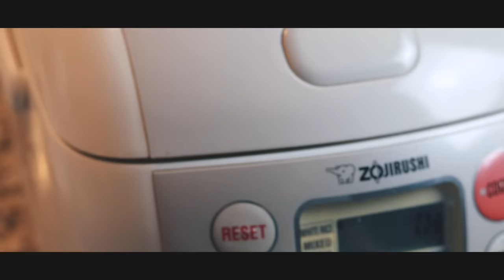Chinese Eggplants with Garlic Sauce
Hey friends, today we’re making a Chinese dish: eggplants with garlic sauce. This dish is popular in Sichuan. This version of the dish is shallow fried like you would typically get in a restaurant but there are steamed versions of this dish as well for people who are trying to be healthier. I use to not be a fan of eggplants because I thought they were slimy and mushy but that texture works really great with this sauce. This dish adds a lot of flavor to rice and is good eaten by itself as well.

Ingredients:
1) 2 eggplants
2) Cornstarch (enough to coat eggplants, ~3tbsp)
3) 2 green onions
4) 5 gloves garlic
5) 30g ginger
6) 3 Thai chili (optional)
7) Sauce: 100ml water, 1tbsp soy sauce, 1tbsp sugar, 1tbsp Shaoxing wine (optional), ½ tsp sesame oil
8) Cornstarch slurry (1tbsp cornstarch, 1 tbsp water, mixed)
9) Vegetable or corn oil

Instructions
1) Cut your eggplants into bite size pieces and coat in cornstarch to get thin even coating.
2) Mince finely chop green onion, garlic, ginger, and Thai chili (optional, can be left out or replaced with other chili/chili flakes)
3) Mix your sauce
4) Fill a hot pan/wok with oil and shallow fry your eggplants for about 3 minutes making sure all sides are fried.
5) Add more oil to a clean, hot pan/wok and add your green onion, garlic, ginger, thai chili. Stir fry for about a minute.
6) Add sauce to your pan and quick stir. Then add corn starch slurry to thicken up the sauce.
7) Add your fried eggplant and stir for another 30 seconds.
8) Plate and eat.

Winco Chinese Cleaver (not the same one used in the video but closest I can find):

Zojirushi Rice Cooker:

Canon m50 (main camera)
Canon t7i (I occasionally borrow this from someone)

Sigma 30mm f1.4 efm (main lense)
Canon 50mm f.18
Viltrox efm adaptor (adapting 50mm to m50)

Geekoto horizontal tripod
Manfrotto Pixi tripod
ESDDI Softbox

FTC: Some of the links and other products that appear on this video are from companies from which I will earn an affiliate commission or referral bonus at no additional cost to you. Thank you for the support!
Credit:
Final Reckoning - Asher Fulero
vegan, gluten free